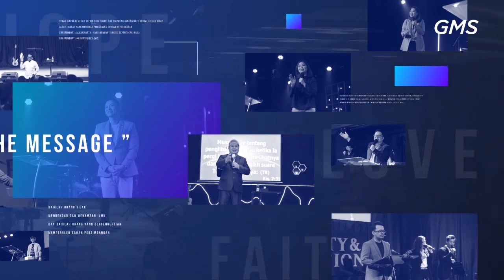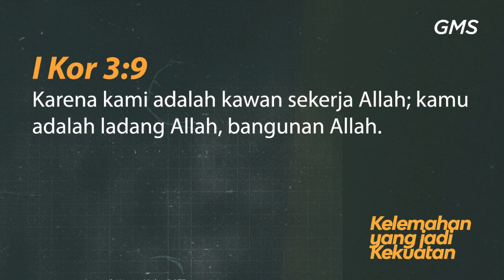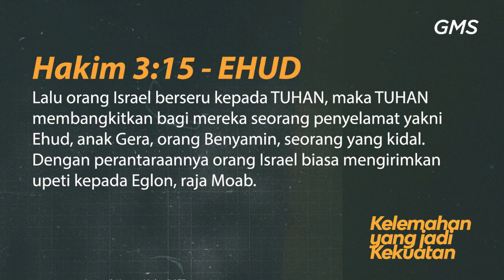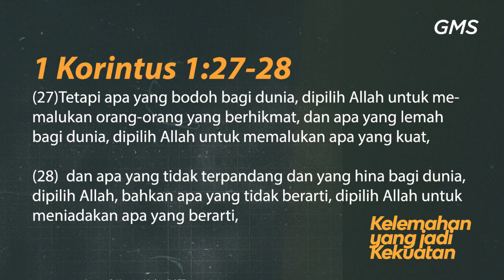GMS SOLO KELEMAHAN MENJADI KEKUATAN IBU LINAWATY